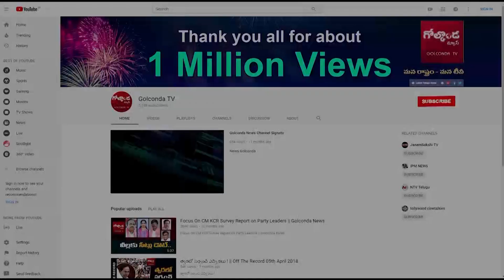ఓటు చైతన్యం ఇలాగే కొనసాగాలి ||Golconda Tv